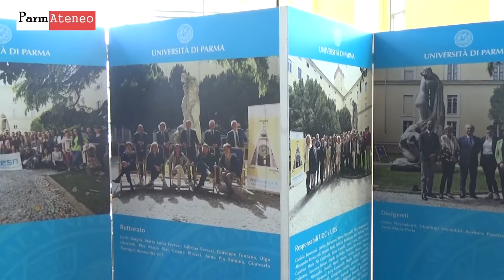Celebrazioni a.a. 2015/2016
Al Paganini tempo di bilanci e nuove iniziative in cantiere per l'ateneo di Parma